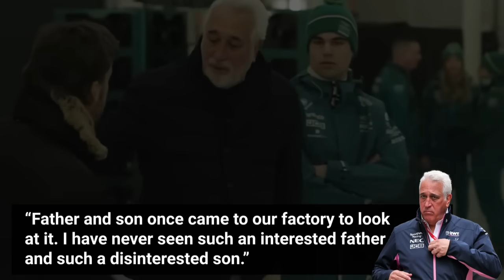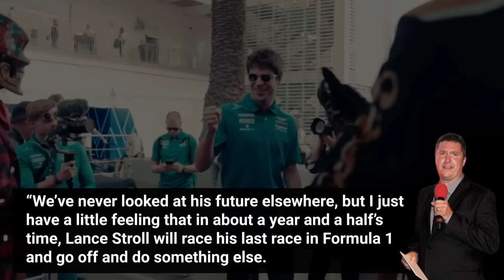BAD NEWS for Lance Stroll after Aston Martin ANNOUNCEMENT!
Aston Martin's unexpected performance dip and Lance Stroll's underwhelming showings on the track have reportedly led Lawrence Stroll to consider selling the team. With Aramco, a prominent F1 investor, showing keen interest in owning a racing team and offering a whopping $800 million, the stakes are high for both the Strolls and Aston Martin’s future in Formula 1. As the sport attracts high-profile investments and Aston Martin gears up for a partnership with Honda in 2026, Lawrence faces a complex decision between familial ties and the demanding competitiveness of F1. The evolving scenario hints at a potential reshuffling of the F1 grid, as Aston Martin grapples with internal and external pressures in its quest for F1 glory. 🔄 🏁